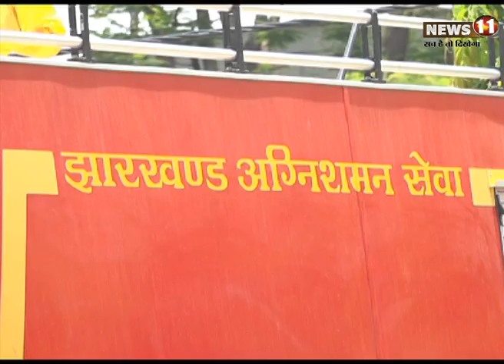एमवी राव ने संभाला अग्निशमन विभाग का कमान, शुरू कर दी विभाग में सुधार की कवायद